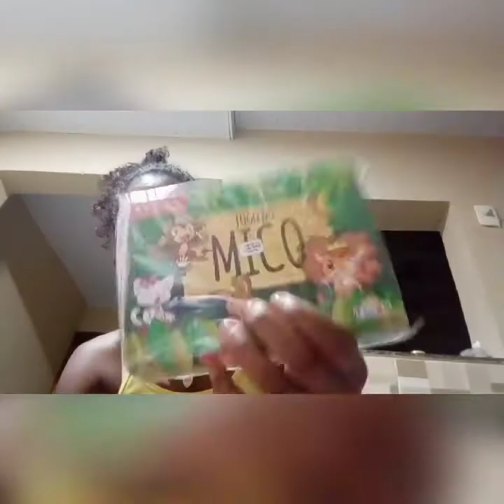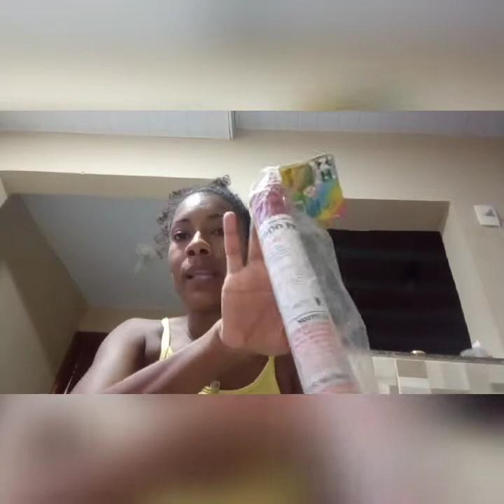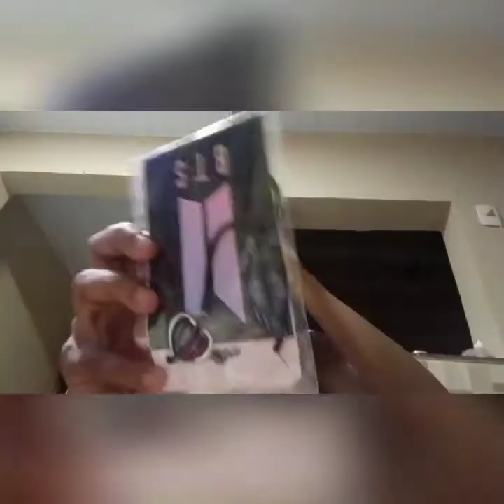Preparativos Emilly faz6🥳🎉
Ooi meninas, tudo bem? Então neste vídeo venho mostrando a vocês mais umas comprinhas aleatórias ... Espero q gostem, quem não  for escrito se escreve no canal 👆🏽 não esqueçam do 👍🏽 bjus e até o próximo vídeo 😘.